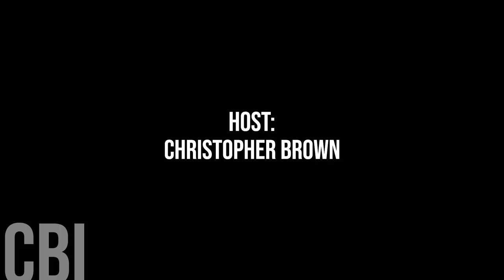739. Steinbach Councillor Jac Siemens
Today, we're honoured to speak with Steinbeck Councillor Jac Siemens